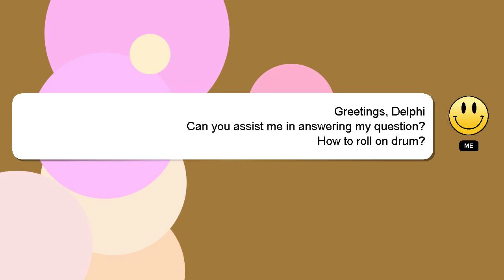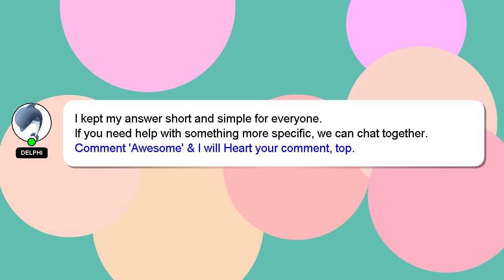How to roll on drum?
Here's a brief description of who I am, Hello everyone, I'm Delphi. Let me aid you in resolving any queries you may have. - How to roll on drum?

I am available to answer your more detailed queries via comments or chat. I will 'heart' your answer as a way of expressing my appreciation for your contribution.

*2 What we are experimenting :*